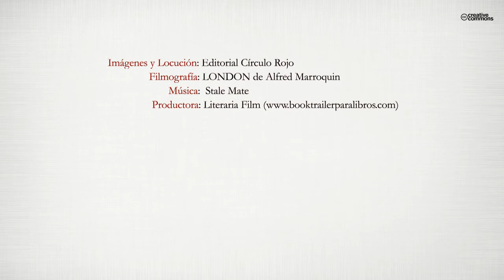Amanece sobre Londres (Booktrailer) - Editorial Círculo Rojo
Autor: Pedro V- Sevilla Marqués.
Londres, en la actualidad. Al caer el sol un misterioso asesinato
tiene lugar en la cosmopolita ciudad desencadenando una
trepidante sucesión de acontecimientos. A la mañana siguiente,
una joven forense se ve involucrada en una siniestra lucha de
poder que se remonta tres mil años atrás. De forma involuntaria
se convertirá en una pieza clave en la resolución de un largo
conflicto plagado de intrigas, batallas y muertes, iniciando una
carrera contra reloj para evitar que la vida tal y como la
conocemos llegue a su fin. La clave para conseguirlo la tiene un
anciano de una antigua aldea perdida en las montañas de El
Bierzo, que guiará a un voluntarioso policía hasta la forense.
Ambos vivirán una intensa noche en la que intentarán poner el
destino de su parte para enfrentarse al enemigo más antiguo
conocido por el hombre.
Amanece sobre Londres relata dos historias paralelas, una en los
albores del cristianismo en el S.IV y otra en el ajetreado mundo
que nos rodea carente de espiritualidad. Ambas confluyen en un
sorprendente final en el que nuevamente la vieja lucha entre el
bien y el mal salta a la palestra, pero esta vez de una forma que
no dejará al lector indiferente.